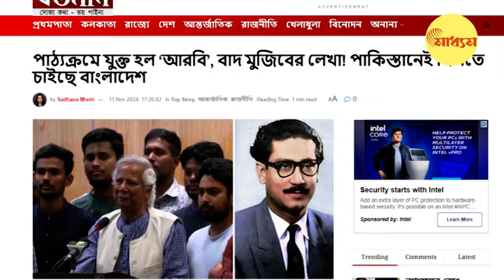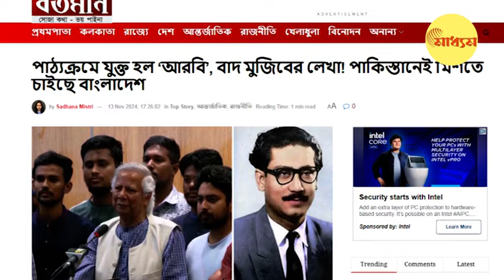ইতিহাস নয়, বাংলাদেশকেই মুছছেন ইউনূস? | Bangladesh | Arabic language | Muhammad Yunus | Bangla News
ইতিহাস নয়, বাংলাদেশকেই মুছছেন ইউনূস?
Bangladesh | Arabic language | Muhammad Yunus: Muhammad Yunus is not only erasing the history of the country, erasing the whole Bangladesh?

যে ভাষার জন্য বাংলাদেশের স্বাধীনতার যুদ্ধ! যে বাংলা ভাষার জন্য তৈরি হল একটা গোটা রাষ্ট্র! আজ সেই বাংলাদেশের মুখে কালি লেপছে বাংলাদেশের নব্য আন্দোলনকারীরা? কারা তাঁরা? ইতিহাস বিস্মৃত ঐতিহ্য বিবর্জিত একদল ধর্মীয় উন্মাদ! পিছনে কারা নাড়ছে কলকাঠি? সংবাদে আপনারা ইতিমধ্যেই দেখে ফেলেছেন, বাংলাদেশের সাম্প্রতিক আপডেট। ক্লাস সিক্স টু ক্লাস টেন- পড়ুয়াদের পড়তে হবে আরবি ভাষা। বাধ্যতামুলক!
বাদ বঙ্গবন্ধু। বাতিল শেখ মুজিবর রহমান। তাহলে কি বাদ বাংলা ভাষা। বাতিল বাংলা পাঠও? যে ভাষার জন্য আজ গোটা বিশ্ব বাংলাদেশকে চেনে! মাতৃভাষার জন্য লড়াই করে দেশ গড়ার গর্বিত কাহিনী স্মরণ করে! সেই বাংলাকে ভুলিয়ে দিতে হবে। এটাই এখন নীতি বাংলাদেশের। সেই কারণেই বাংলাদেশের সাম্প্রতিক আপডেট। ক্লাস সিক্স টু ক্লাস টেন- পড়ুয়াদের পড়তে হবে আরবি ভাষা। বাধ্যতামুলক! পালন করা হচ্ছে জিন্নার জন্মদিন! সেই জিন্না যার প্রধানমন্ত্রীত্বে স্রেফ পাকিস্তানের এক উপনিবেশ হয়ে রয়ে গেছিল বাংলাদেশ! যে জিন্না নিজে উর্দু না জানলেও উর্দু চাপাতে গিয়েছিলেন বাংলাভাষীদের ওপর! সেই ভাষা শহীদের আন্দোলনকে ভুলিয়ে দিতে হবে! মিথ্যে বলতে হবে ২১ ফেব্রুয়ারিকে! সম্ভব? আসলে আঘাতটা এবার মগজে করতে চাইছে বাংলাদেশের অন্তর্বর্তী কালীন সরকার, আর তাঁর প্রধান মহম্মদ ইউনুস!